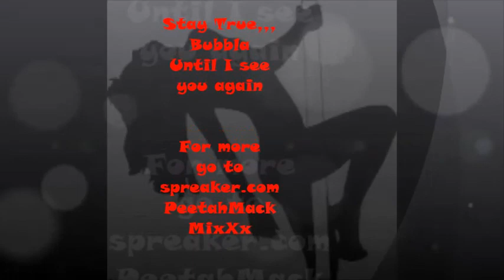PeetahMack QUICKIE MixXx